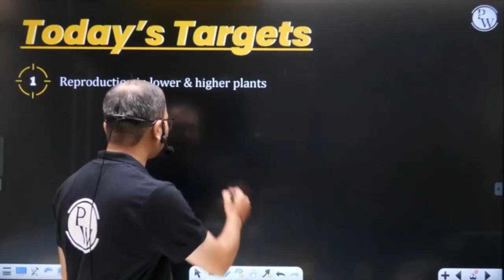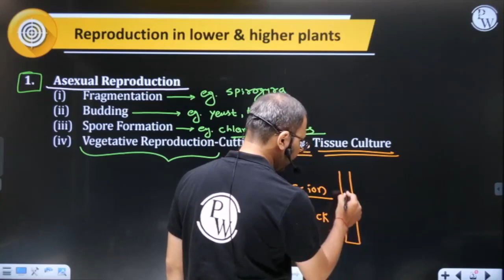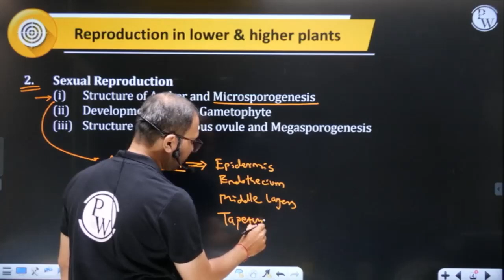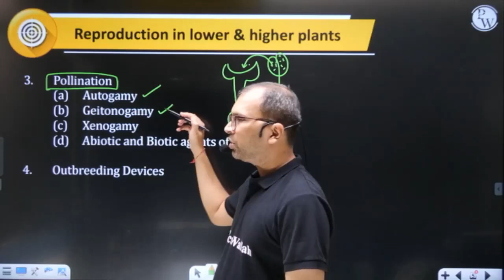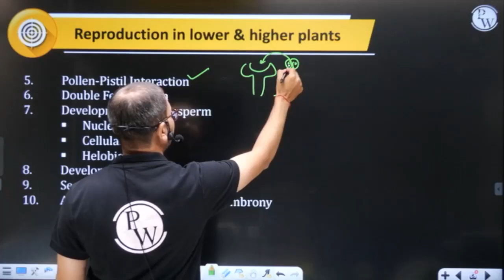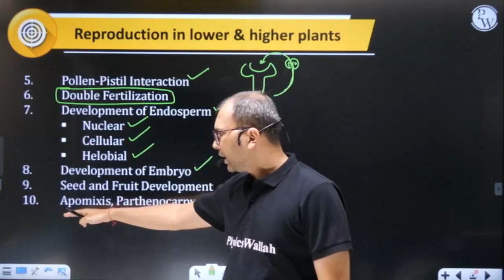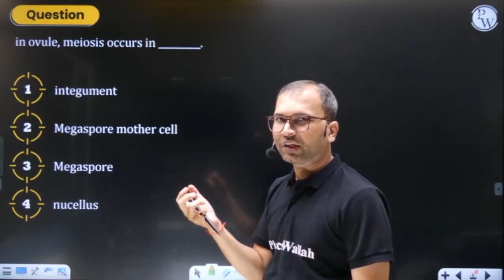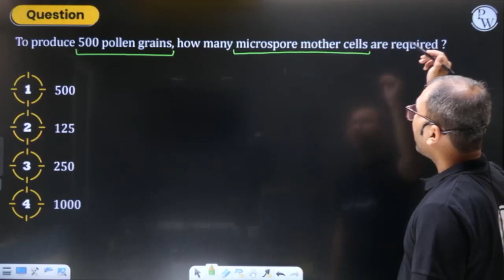REPRODUCTION IN LOWER AND HIGHER PLANTS | Plan and Strategy | Botany | Class 12th/ HSC/MHTCET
This video covers the topic of reproduction in lower and higher plants, which is a part of botany. It explains the different modes of reproduction, such as asexual and sexual, and the various methods involved, such as spore formation, fragmentation, vegetative propagation, pollination, fertilization, and seed formation. It also compares the reproductive structures and processes of lower plants, such as algae, fungi, bryophytes, and pteridophytes, with those of higher plants, such as gymnosperms and angiosperms. This video is helpful for students of class 12th, HSC, MHTCET, and NEET who are preparing for their exams.